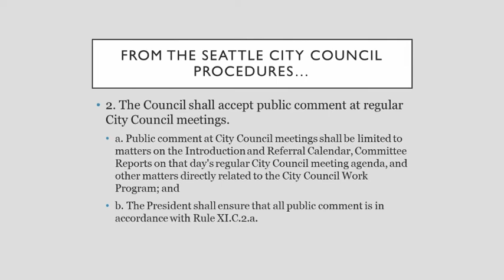2018-10-29 Tsimerman v Harrell Joust in Seattle City Council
Just another round in the ongoing circus of Alex Tsimerman's public comment.